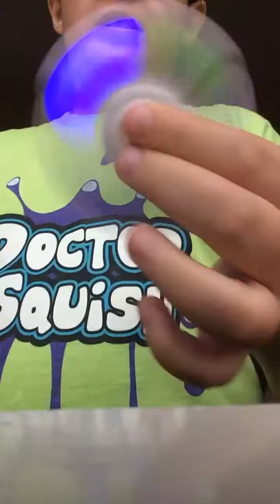Fidget spinner review!I got free fidget spinners for Christmas free of him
Light up ones and just for regular ones available to really cool